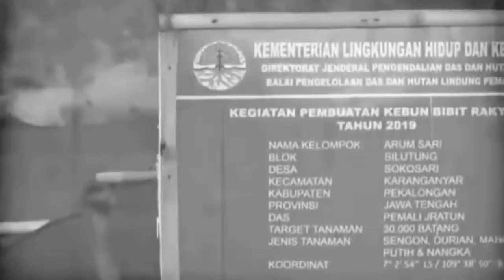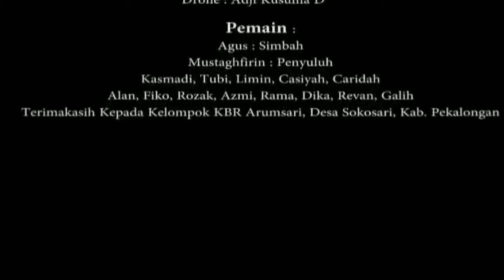Kebun Bibit Rakyat Si Mbah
Hallo
Cerita Kebun Bibit Rakyat (KBR) Si Mbah merupakan cerita sukses penanaman bibit KBR di Pekalongan, Jawa Tengah.
Yuk dilihat aksi penanamkebaikan dari Desa Sokosari dan Wonosari, Kecamatan Karanganyar, Kabupaten Pekalongan.